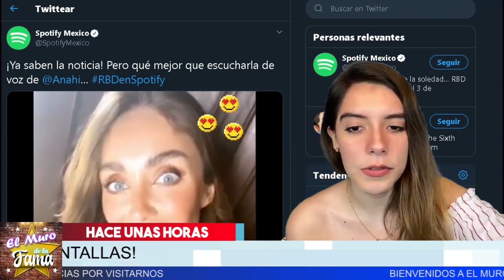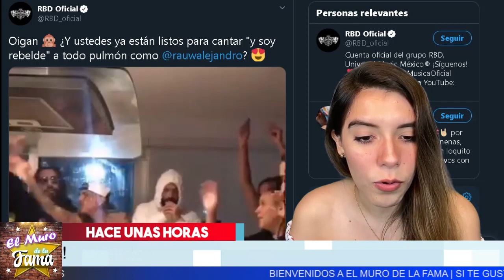🤑 𝗘𝗹 𝗥𝗲𝗴𝗿𝗲𝘀𝗼 𝗗𝗲 𝗥𝗕𝗗 Una Mina De Oro.𝗠𝗶𝗿𝗮 𝗟𝗼 𝗤𝘂𝗲 𝗢𝗰𝘂𝗿𝗿𝗶𝗼 Aqui En El Muro de LA Fama